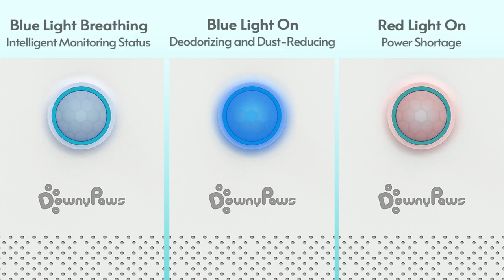DownyPaws 4000mAh Smart Pet Odor Purifier